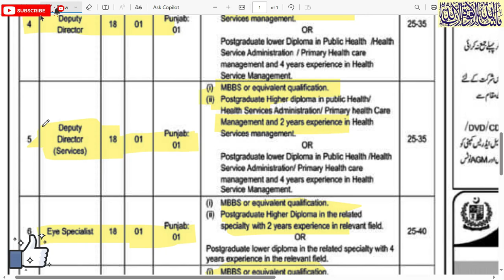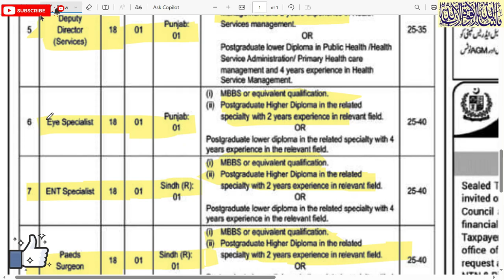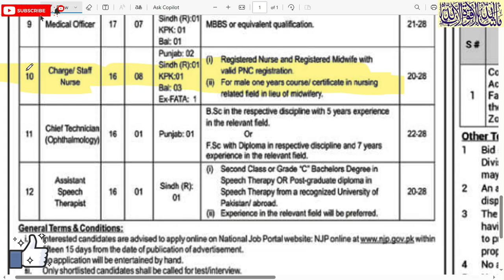national institute of rehabilitation medicine jobs 2024 | health department jobs | NIRM hospital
national institute of rehabilitation medicine jobs 2024#latestjobs
national institute of rehabilitation medicine
How To Apply
nawai waqt newspaper today jobs page advertisement links 6/6/2024
1.  Videos about Latest Jobs In Pakistan
2.  Govt Jobs in Pakistan
3. Pakistan Army Jobs
4.  PAF Jobs
 5. NAVY Jobs
 6.  KPK Jobs
7.  Punjab Jobs
 8.  Police Jobs
 9.  NTS Jobs,
 10.  oil and gas jobs
11.  Matric Base Jobs,
12.  Teacher Jobs,
13.  Banking Jobs,
 14  .PAEC Jobs,
15.  Wapda jobs,
 16.  Islamabad Jobs,
17.  Federal Govt Jobs,  and all Urdu Newspaper Jobs,
18.  Today Govt Jobs,
19.  Today job vacancy,
20.  Today newspaper jobs,
21.  latest govt jobs in Pakistan,
22. Jobs in saudia arabia
23. Jobs in dubai
24. Jobs in europe
25.Job in out of country
26. Driver jobs
ALL JOBS UPDATE MY CHANNEL